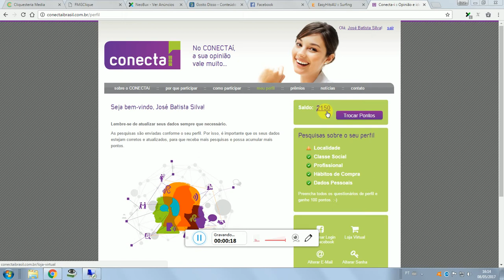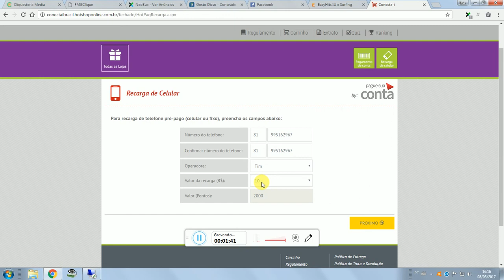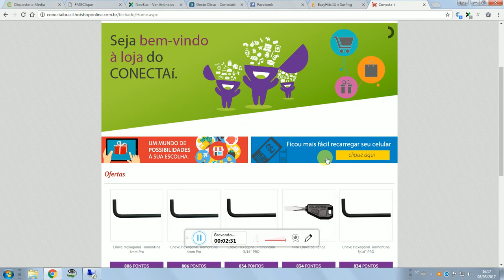Conecta-i mostrando uma recarga de celular grátis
excelente site e cumpre o que promete, além da recarga cair na hora.